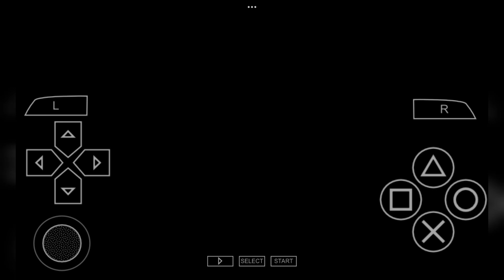Locoroco 2 WALKTHROUGH "Getting the catapult" GAMEPLAY 08 (Viola version)